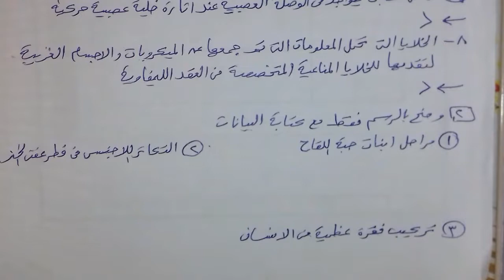ليلة الامتحان احياء ثالثة ثانوى ( 15) نظام حديث وازهر د/ مصطفى رجب دمياط الجديدة واتس ٠١١٤٩٦٠٠٨٤٩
اقوى كبسولات ليلة الامتحان احياء ثالثة  ثانوى  (  15 ) نظام حديث وازهر  د/ مصطفى رجب دمياط الجديدة واتس ٠١١٤٩٦٠٠٨٤٩